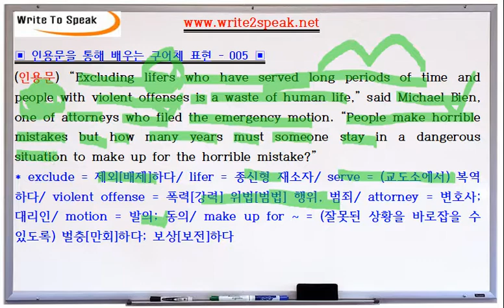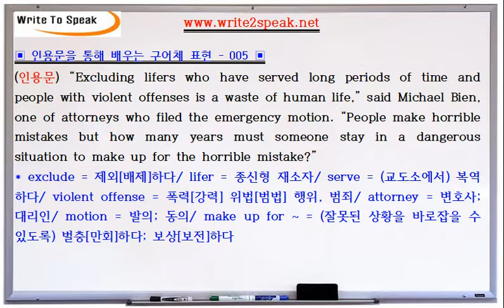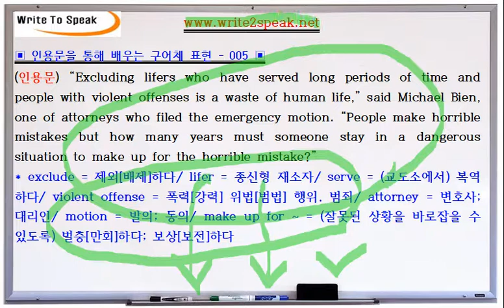(W2S) 인용문을 통해 배우는 구어체 영어 (005) - make up for ~ = ~을 벌충[만회]하다; 보상[보전]하다